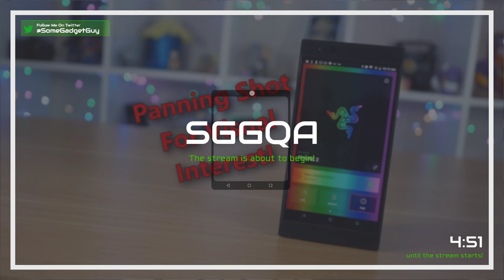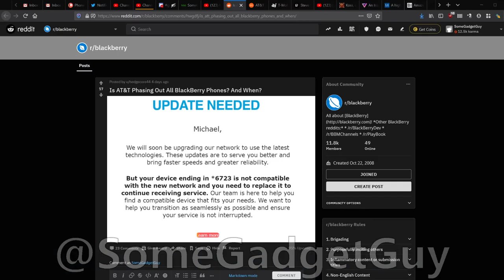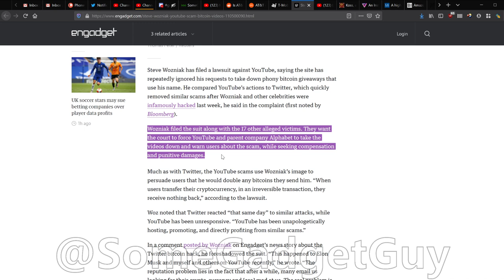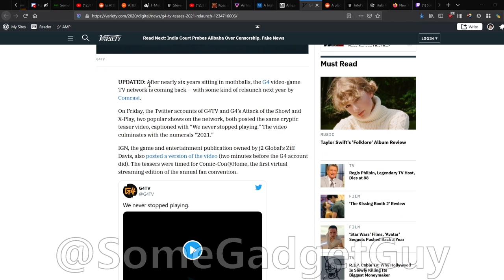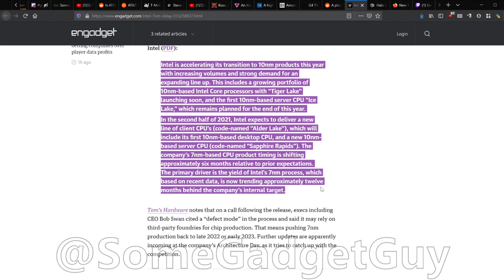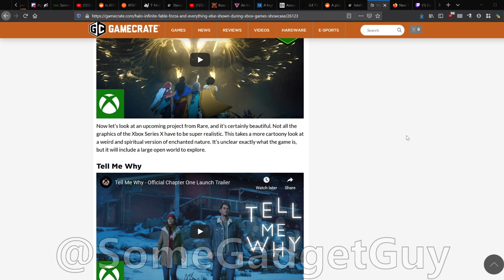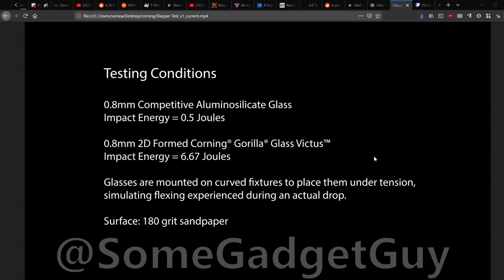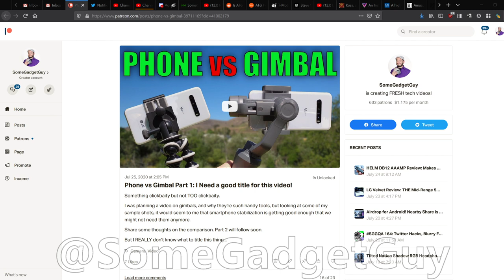SGGQA 165: Intel Delays, Corning Victus, and the Return of G4TV?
AT&T will KILL your older phone! And T-Mobile will KILL IT SOONER! Steve Wozniak is suing YouTube! Koss is suing Apple! Instagram is spying on you! Intel chips are delayed! Microsoft showed off a TON of games! G4TV is returning? And we have to talk about Corning’s new glass!
Let’s get our tech week started right!